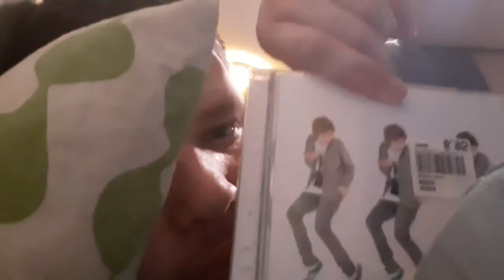youtube vlog päivä viisi kymmentä yhdeksän